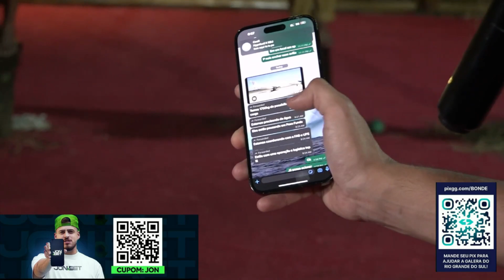JON VLOGS E MARCO ESTÁ INDO PARA RIO GRANDE DO SUL PARA AJUDAR!